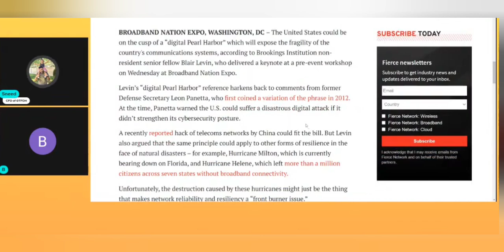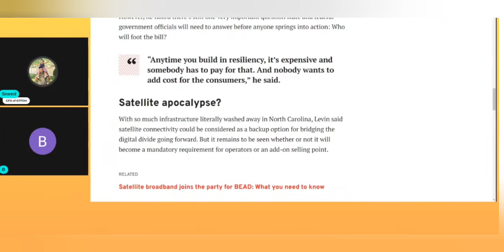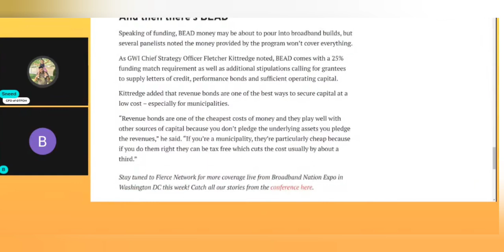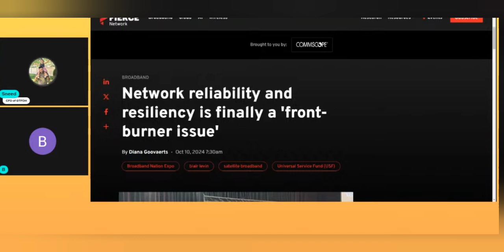We Need Better Networks, We Deserve Resilience & Reliability | 5G | Fiber | Internet